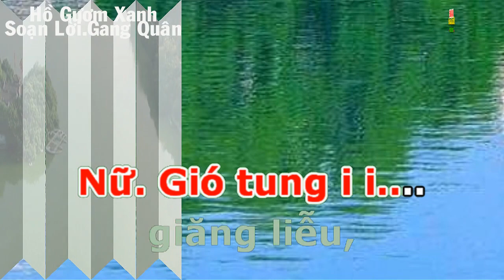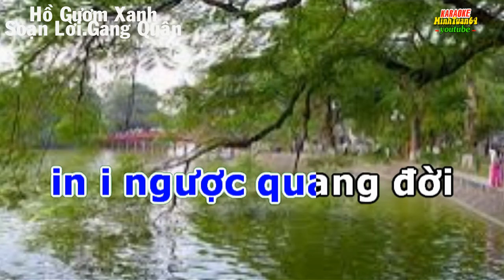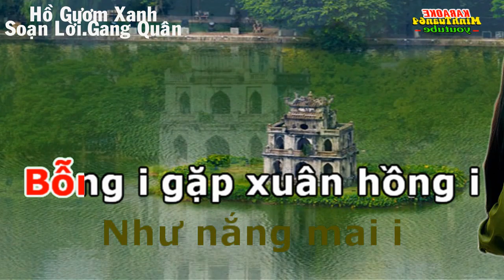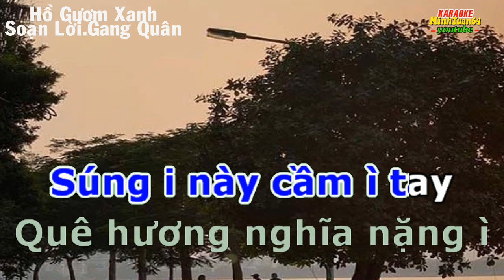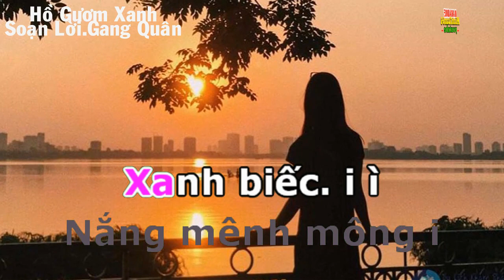[KARAOKE.Chèo Song Ca]. HỒ GƯƠM XANH.Điệu (QT vu dịch).Soạn Lời.Giang Quân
Cám ơn Thầy Mai Thoa,đã cung cấp tư liệu cho bài hát
HỒ GƯƠM XANH
Lời.Giang Quân
Vỉa
Nam. Xuân ơi.. i i i i
xuân đưa cơn gió…. bất ngờ i ì
Nữ. Gió tung i i….
giăng liễu, bên bờ  hồ í  gươm…
Ta đi giữa í i
màn ì sương bay í mỏng
ngọn tháp bút i
giáng í hình thơ í mộng i
lá í vờn hoa ì động i
cho sóng cũng nổi ì
 ì í theo  lên…..
Nam
Bâng khuâng đảo ngọc í
Con i thuyền trên i nước
Mặt gương trong
In i ngược quang đời
Cầu Thê Húc í
Chân i người bối i rối í
Năm i nào anh í đợi
em chưa tới, gió đưa hương i
thơm lối bướm lượn ì
ì í i i vòng ì i í í i
Nữ.
Anh nhớ không anh i
Giữa i rừng du i khách
Em vẫn thấy í  bừng lên cặp mắt
Như nắng mai i
Bỗng i gặp xuân hồng i
Bến í đợi sông i trong i
Thuyền ì chẳng phai i lòng
Lửa tim bừng ì đợi ì
Nén i nhớ dồn mong
Yêu ì nhau,
Trăm núi bền  lòng
Mấy í xa cũng i bắc i
Cầu ì vồng i ì ì, ì í i ai.
Nam
Anh lên biên giới í
Sương  vương trên ì vai
Giữ đất canh ì trời
Súng i  này cầm ì tay
Quê hương nghĩa nặng ì
Đâu sờn trí ì trai
Nhớ câu,
Hạnh phúc xây ì đời
Soi ì chung hai mặt í
Một lời i ì ỉ.
Một lời i song i song
Nữ
Lòng mình thời.
Đã i hẹn với ì mình
Giữ cho xanh i mãi
Nghĩa í tình i ì ì
Ì í quê i hương.
Nam=Nữ
Phút tiễn đưa.
Cầm tay da i diết
Nắng mênh mông i
Xanh i biếc. i i i
Xanh biếc mặt hồ ì i i i….